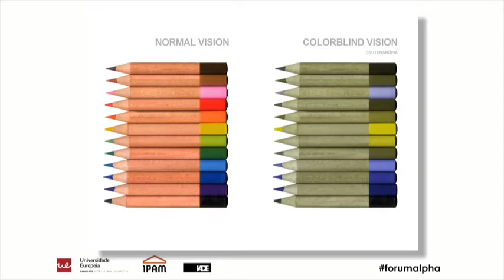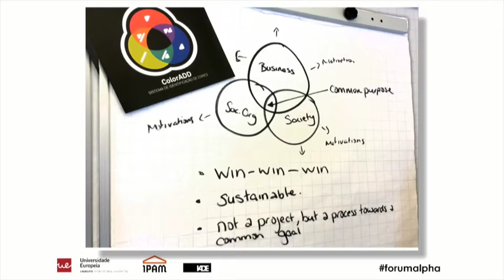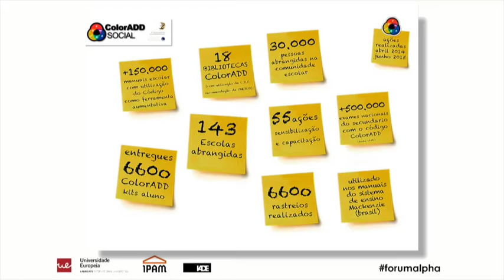Forum Alpha 2015 - Miguel Neiva (12/23)